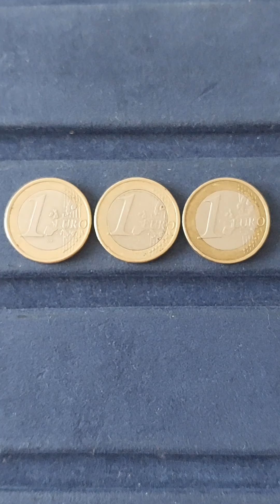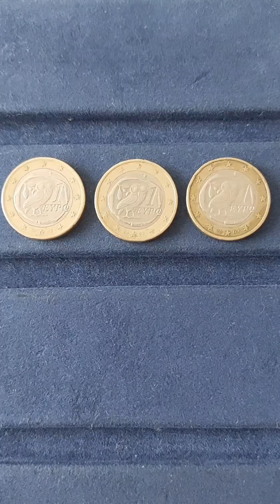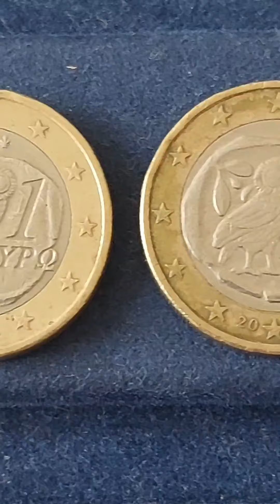1€ GRIECHENLAND 2002+2009 + VARIANTE money coin fun mino60art hobby currency griechenland #1€